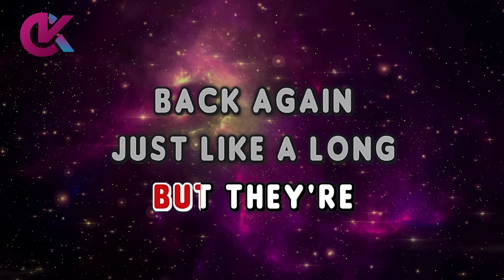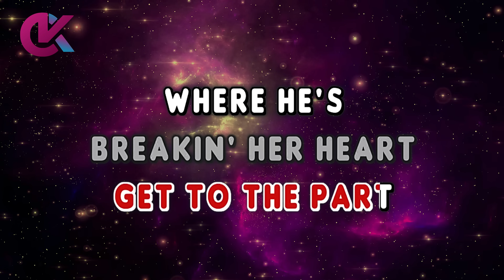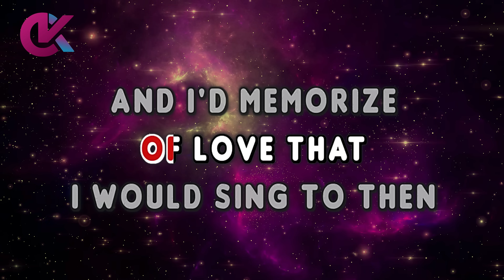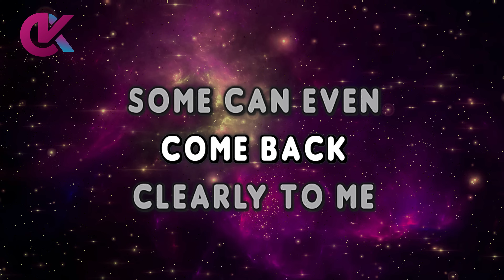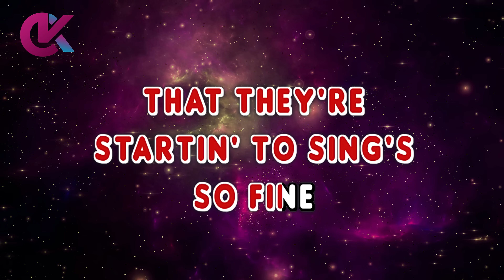Yesterday Once More (Karaoke) - The Carpenters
Yesterday Once More Karaoke

by The Carpenters (from "Now & Then" 1973 album)

yesterday once more the carpenters karaoke
yesterday once more karaocraze
the carpenters karaoke

00:00 Intro
00:05 The Carpenters - Yesterday Once More (Karaoke Version)
04:08 Up Next